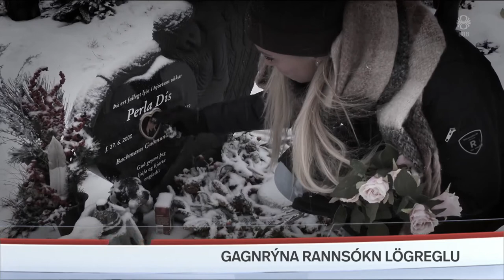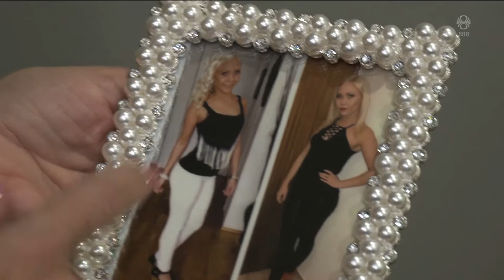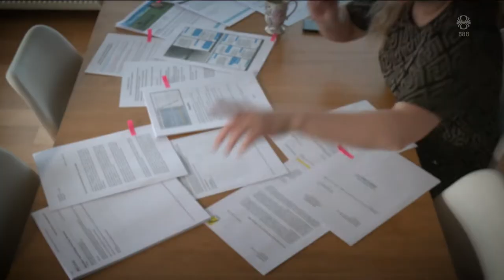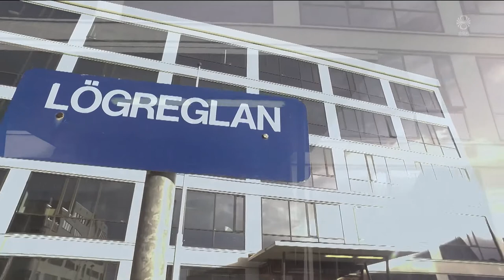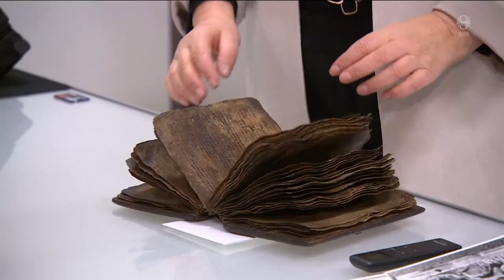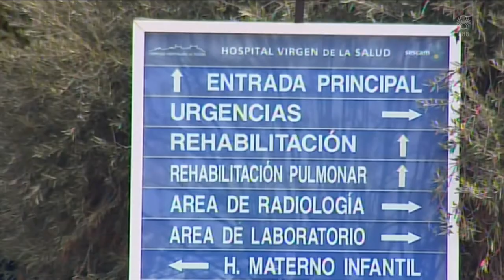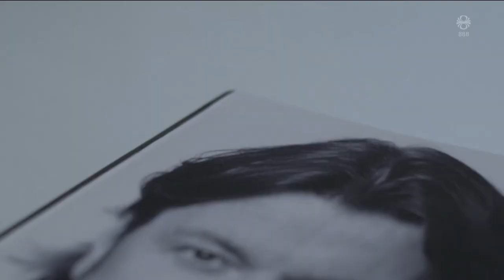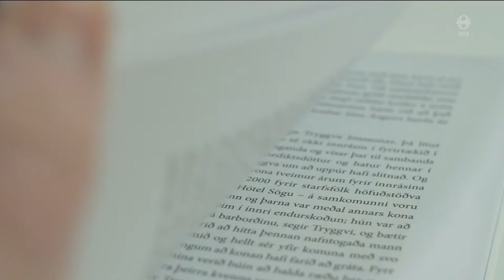Fréttir - 21. jan 2021